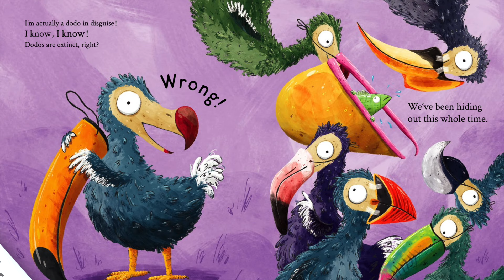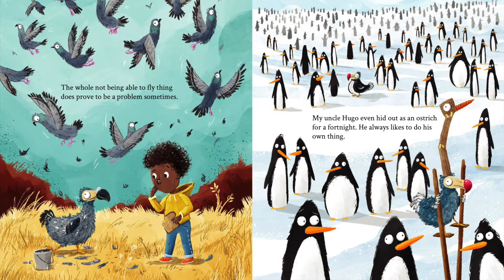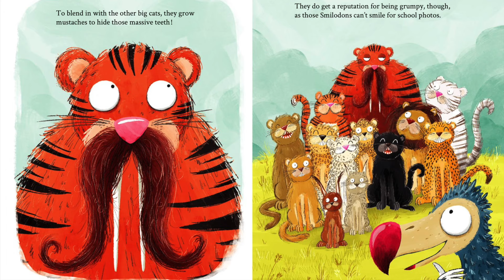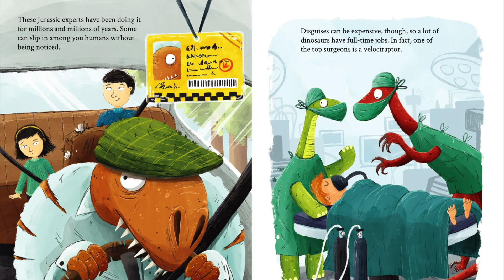📚 Kids Book Read Aloud: DODOS ARE NOT EXTINCT! by Paddy Donnelly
Psst! Hey you! Can you keep a secret? Dodos are NOT extinct! In fact, if you look extra closely, you might be able to spot other extinct animals. A hilarious, engaging primer on famous extinct--but never forgotten-- animals that will keep kids giggling and guessing on every page. Come read and laugh with me!

DODOS ARE NOT EXTINCT!
By Paddy Donnelly